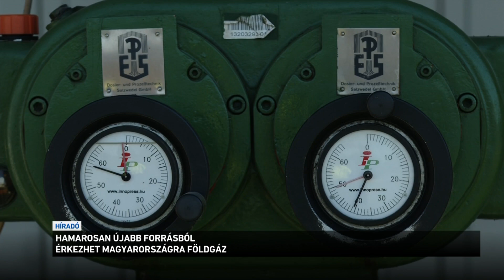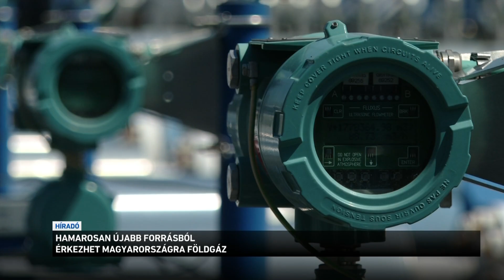Hamarosan újabb forrásból érkezhet Magyarországra földgáz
Hamarosan újabb forrásból is érkezhet Magyarországra földgáz, méghozzá a türk államok részvételével - erről a külgazdasági és külügyminiszter Szijjártó Péter beszélt az országok budapesti miniszteri találkozója után. A tanácskozáson elhangzottak szerint a közép-ázsiai országokkal a gázbeszerzés mellett nukleáris téren és a zöld energia hasznosításában is együtt tud működni Magyarország.